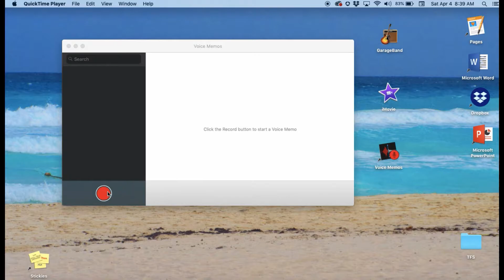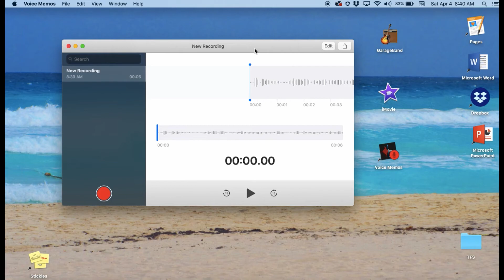Les Tutos du CDI : Créer une capsule audio avec Voice Memo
Des petits tutoriels pour découvrir et utiliser des outils numériques
Marjorie Decriem, professeur documentaliste